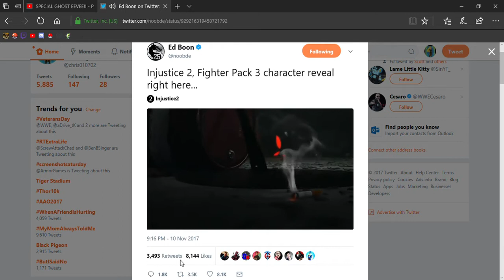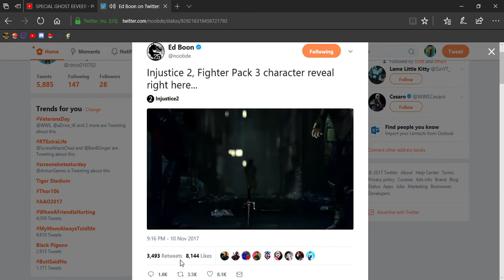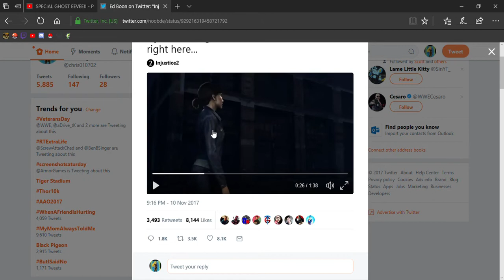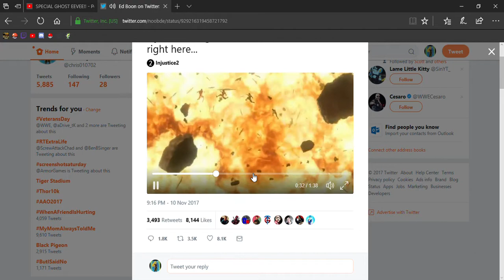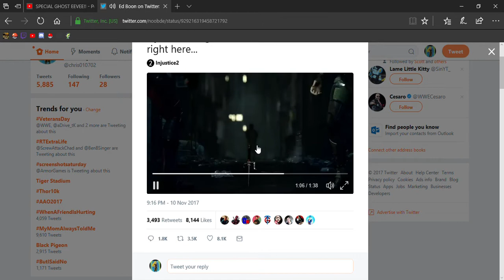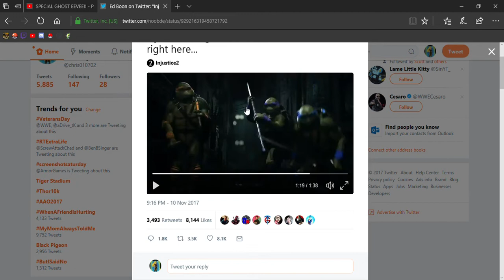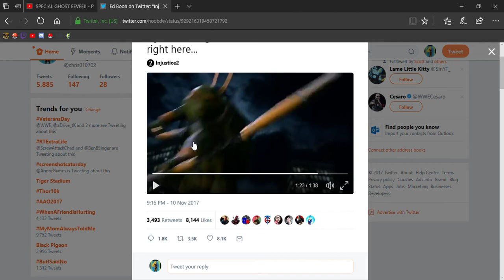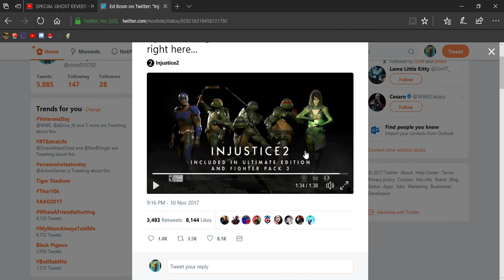Injustice 2 Fighter Pack 3 Character Reveal..... Reaction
this a pseudo reaction video considering I already saw this